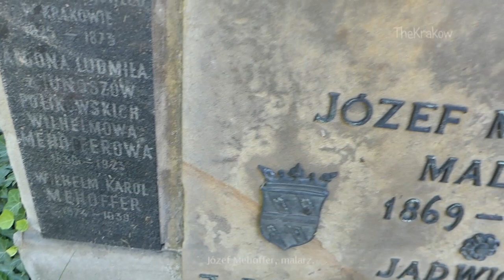Józef Mehoffer malarz gdzie leży grób grobowiec Józefa Mehoffera w Krakowie Cmentarz Rakowicki.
Na filmie położenie grobowca Józefa Mehoffera, wybitnego polskiego malarza. Cmentarz Rakowice Kraków.